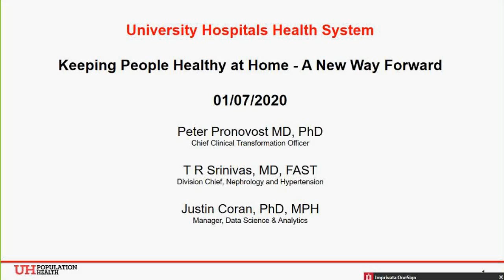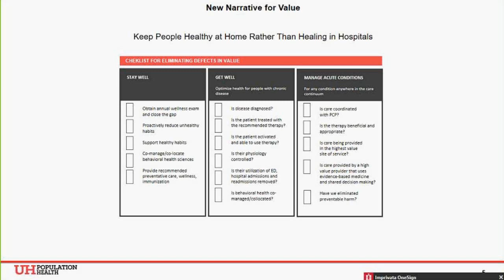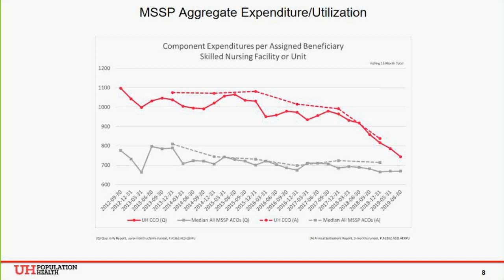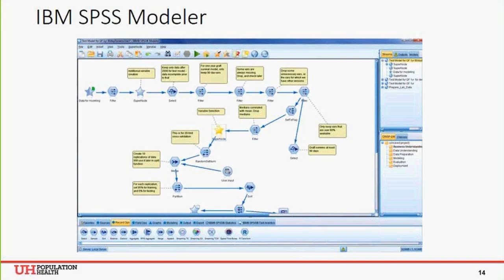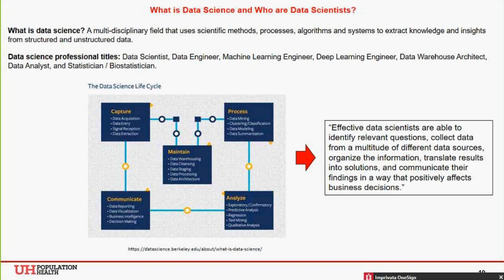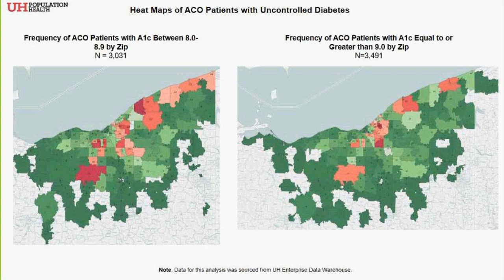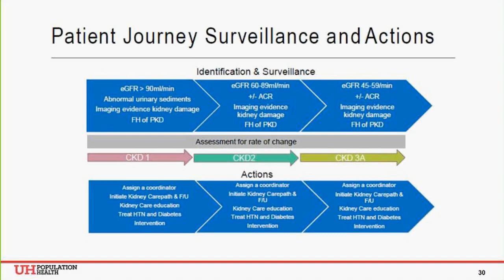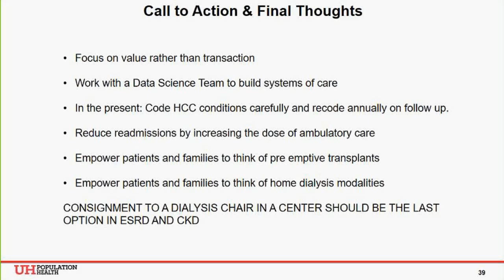"Keeping People Healthy at Home - A New Way Forward" by P. Pronovost MD, PhD & T. Srinivas, MD, FAST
Grand Round presentation at University Hospitals Cleveland Medical Center and Case Western Reserve University School of Medicine, Department of Medicine on "Keeping People Healthy at Home - A New Way Forward" by P. Pronovost MD, PhD, T. Srinivas, MD, FAST, and Justin Coran, PhD, MPH.